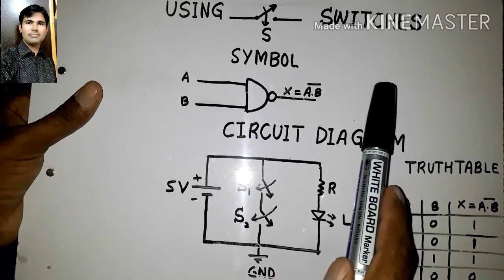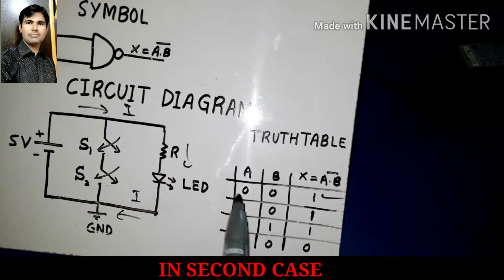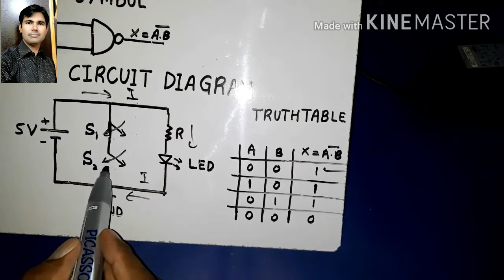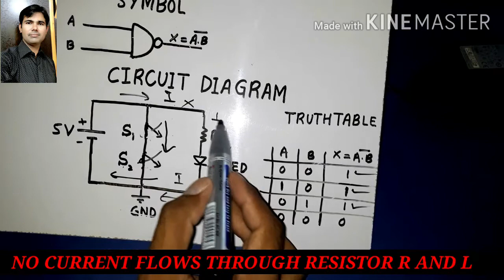NADN GATE _LOGIC#Making NAND GATE from Switches| Class 10th Physics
In this video I explain NAND gate using switches,In previous videos Basic Logic Gates were discussed.NAND Gate is basically AND Gate with inverted Output.NAND Gate can be make using switches.Its symbol is just like symbol of AND Gate with a bubble at the end which indicates inverter.
CIRCUIT DIAGRAM
WORKING OF NAND GATE BY USING SWITCHES
COMPONENTS NEEDED
1) BREADBOARD
2) CONNECTING WIRES
3) LED
4) PAIR OF SWITCHES
5) POWER SUPPLY.
6) 1k Resistor
LOGIC GATES SERIES FOR GRADE 10,12 AND HIGHER CLASSES
HOW A SIMPLE SWITCH WORKS